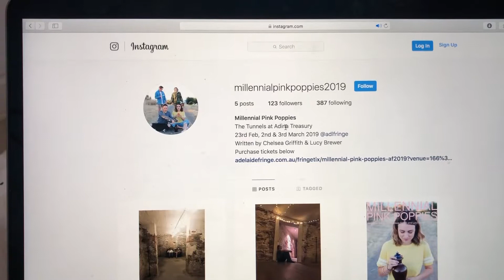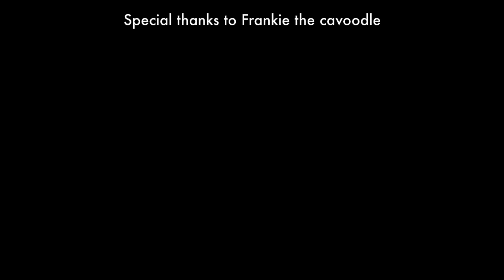Social Media Stalking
Musings on our voyeuristic society.

Images and footage by Lucy Brewer (and Pexel)

Special thanks to my puppy